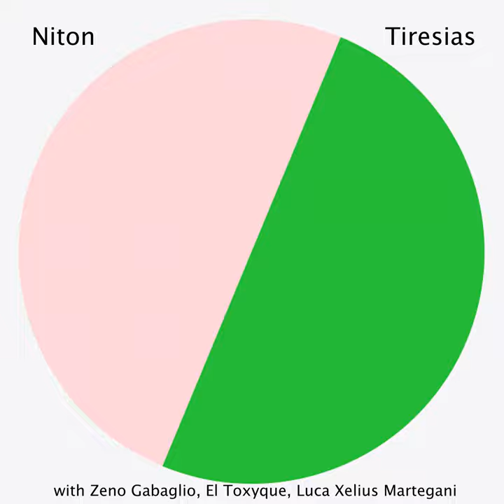Moto ignoto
Moto ignoto · Niton · Zeno Gabaglio · Luca Xelius Martegani · El Toxyque

Tiresias